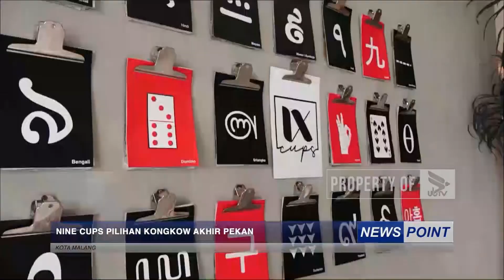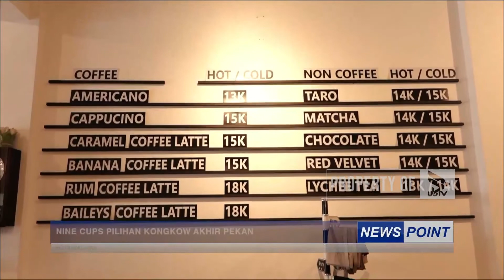NEWS POINT - 12 FEBRUARI 2022